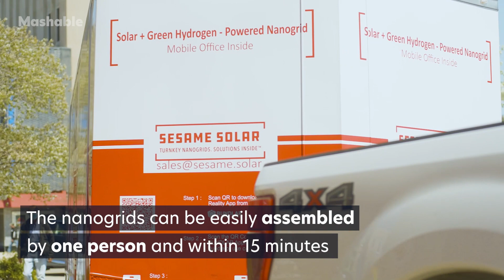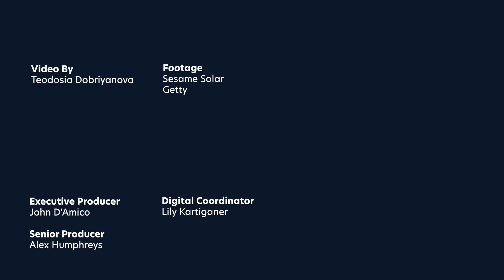Mobile Solar-Powered Nanogrid Brings Energy to Disaster-Struck Areas | Mashable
When disasters related to climate change, such as hurricanes or extreme floods hit and power goes off, fossil fuel-based nanogrids often act as temporary relief. In reality, they contribute to the climate crisis ultimately causing other disasters. Solutions as simple as nanogrids powered by renewable sources can help those affected while also helping our transition into a renewable future. 'Sesame Solar' is one such solution. The fully mobile nanogrid is powered by a combination of solar panels and green hydrogen. When needed, it can be easily transported to affected areas. The system comes ready to use and requires minimum training to set up. Its creators claim that the nanogrids, which can be operated by a single person, are able to withstand extreme weather conditions such as hurricanes and heavy floods.